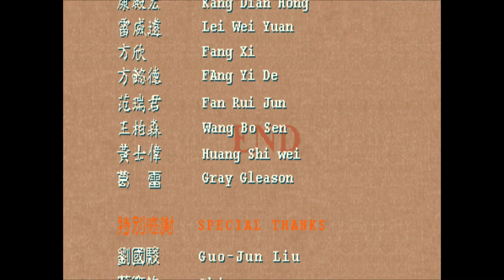シンイーケン (1999). [Arcade - IGS]. Crane Playthrough. 60Fps.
Played by PiE. - "January 22nd, 2021".
Wiki. - "an arcade fighting game developed by IGS and released in 1999. Andamiro later released the game in the US in 2001. The setting and characters draw inspiration from Hong Kong martial arts films, specifically Once Upon a Time in China, Drunken Master and Operation Scorpio. The game is highly reminiscent of Capcom's fighting games of the mid to late 1990s for its impressive 2D visual and fluid animation with mechanics very similar to those of Street Fighter III. Martial Masters is IGS's third arcade 2D fighting game, with Alien Challenge being their first, The Killing Blade their second, and Spectral vs. Generation being their fourth (in collaboration with Idea Factory)."